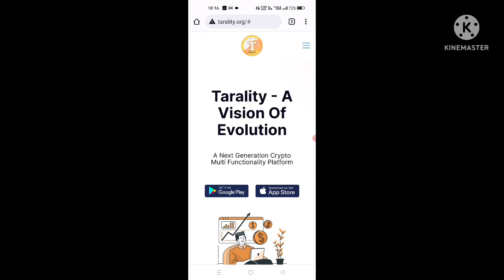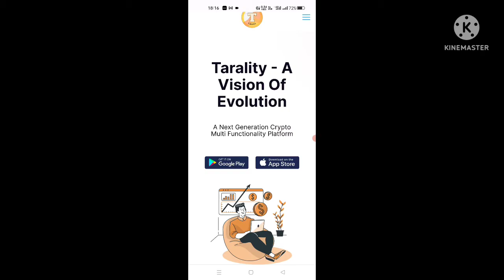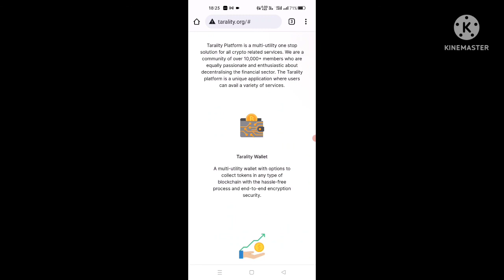Taral big massive update about blockchain deposit withdrawal..news today